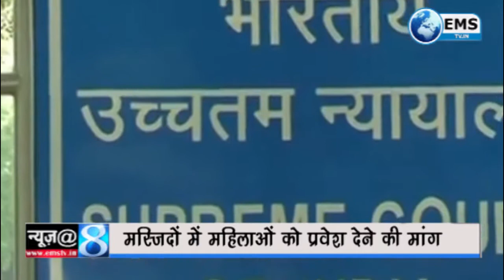News @ 8 PM 16 04 19